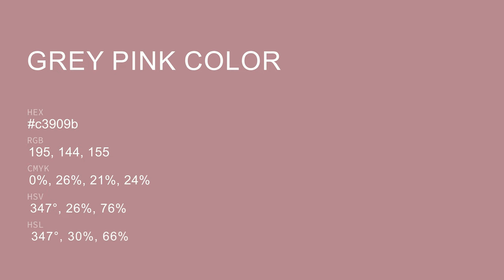Grey Pink color c3909b hex color - Red color - Cool color c3909b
What color is Grey Pink ? c3909b hex color - Red color - Cool color c3909b

Hex c3909b Color Code is also known as Grey Pink color.